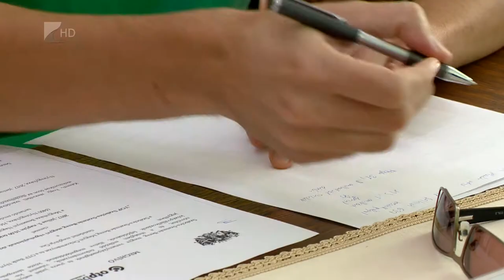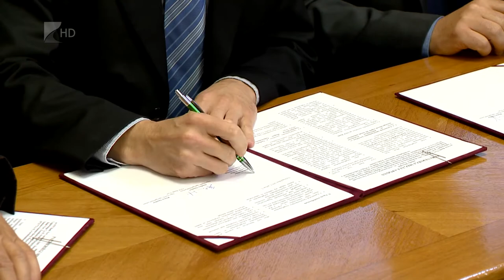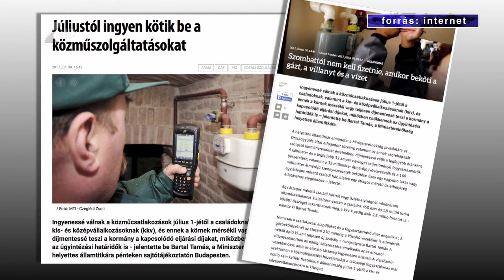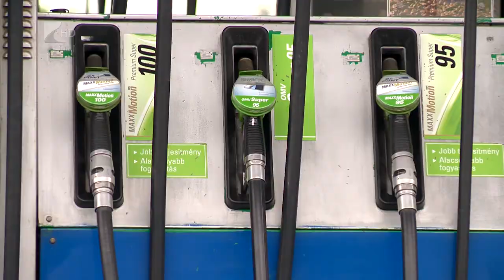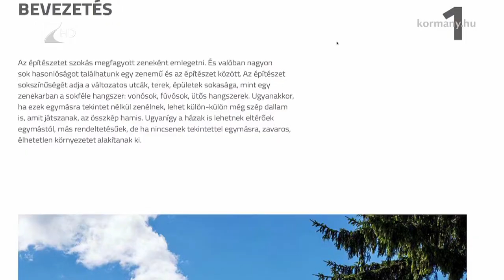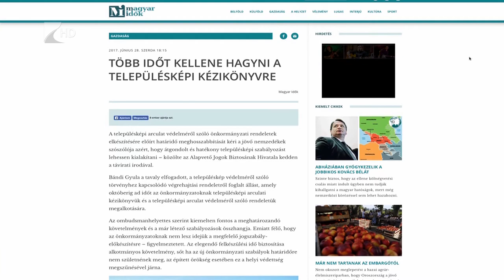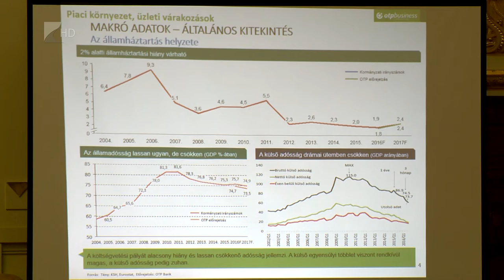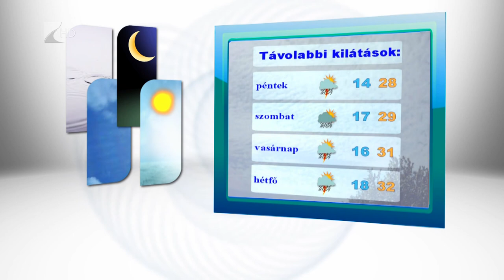Híradó 2017.07.05. - Kölcsey Tv